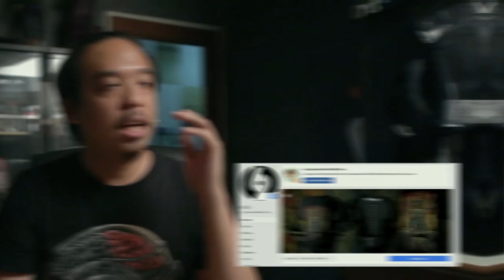รีวิวหนัง Where We Belong โคตรสปอยล์ [ หนอนหนังรีวิว ]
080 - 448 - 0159